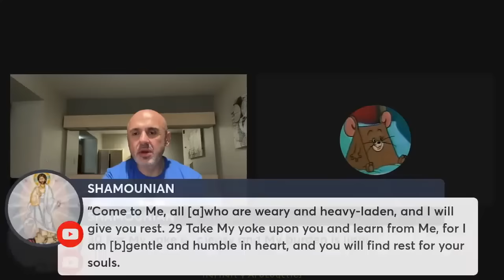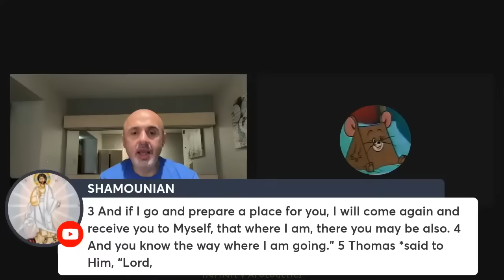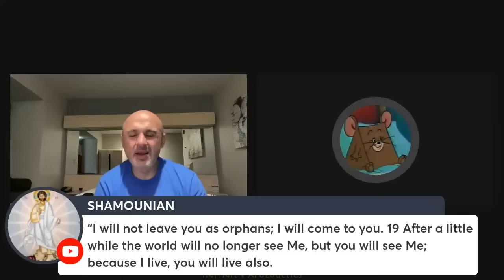Sam Shamoun Debates Sima On Houris In Jannah | Leaves Islam